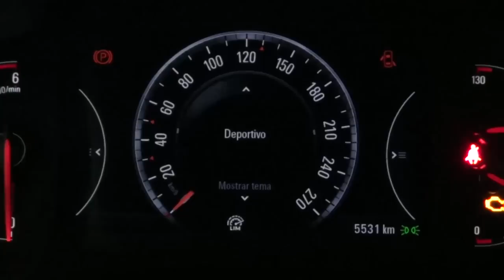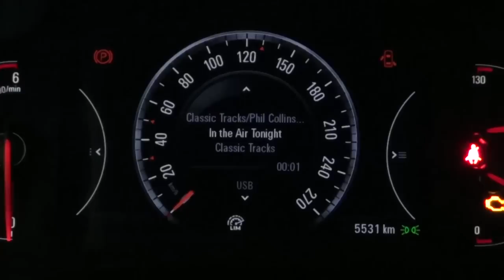Opel Insignia. Modelo 2014. Cuadro de instrumentos con pantalla de 8 pulgadas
Hay tres tipos de cuadro de instrumentos que se diferencian por la pantalla. La de mayor tamaño (8 pulgadas) es opcional, en ella se pueden visualizar los principales datos del ordenador de viaje y el check control y las rutas disponibles cuando se activan las órdenes vocales. Con los mandos del volante es posible manejar las principales funciones. Más información en Km77.com